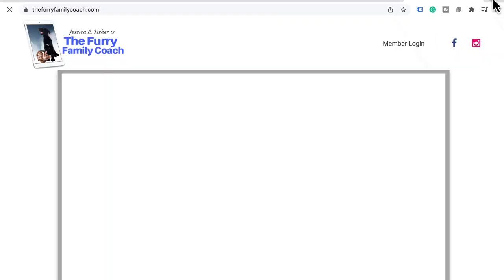Dog Nutrition Raw Goats Milk & Vegetables, with Billy Hoekman